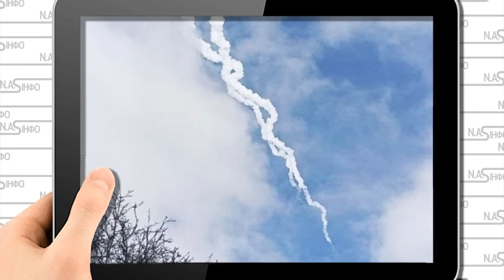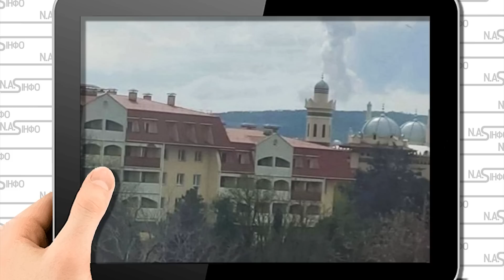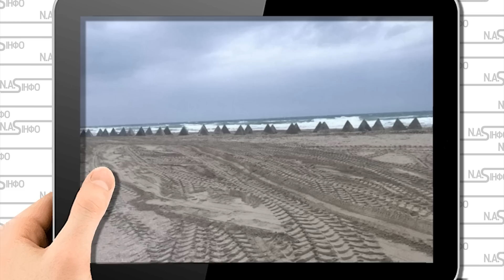Удар по Криму! Їх затягнув дим - Феодосія. Потужний вибух, ракети прошили. Ніхто не чекав. Порти